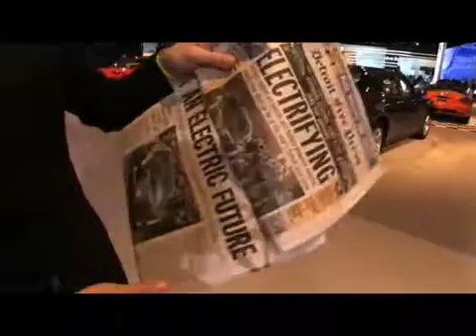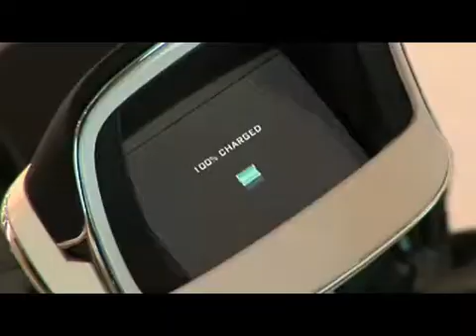Better Place - Making a Difference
Gasoline-powered vehicles are a major contributor to carbon emissions in the developed world, accounting for 33% of carbon emissions in the United States, and as much as 50% of carbon emissions in some of the countries in Europe. Gasoline-powered vehicles also contribute to air pollution, which is increasingly problematic in urban centers around the world. According to the World Health Organization, 900,000 people die each year from causes directly attributable to outdoor air pollution.